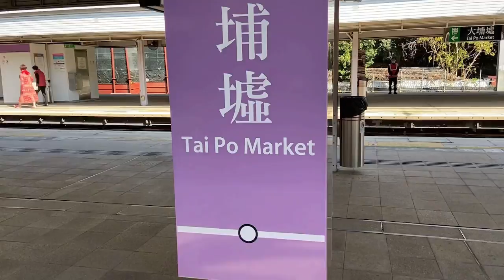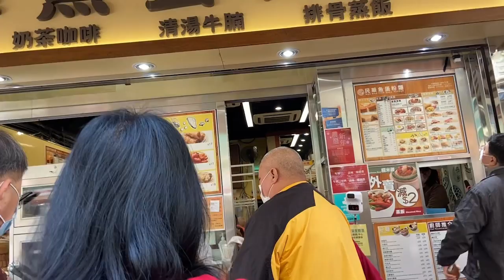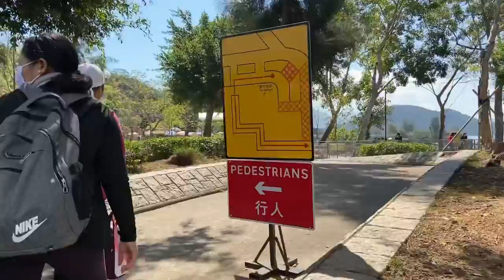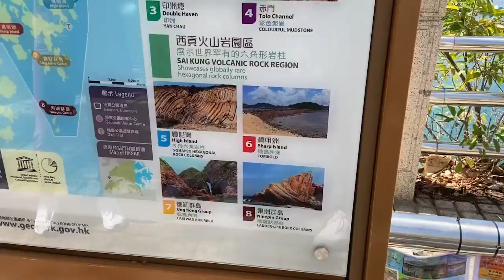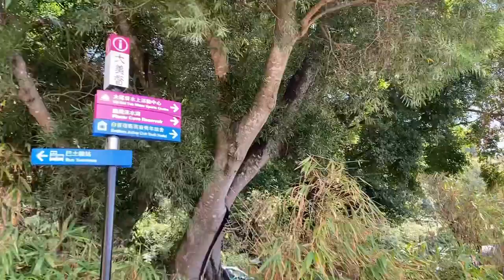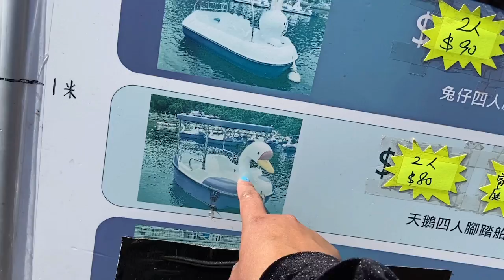BUNNY PADDLE IN TAI MEI TUK TAIPO IN HONGKONG/CHINESE NEW YEAR2021